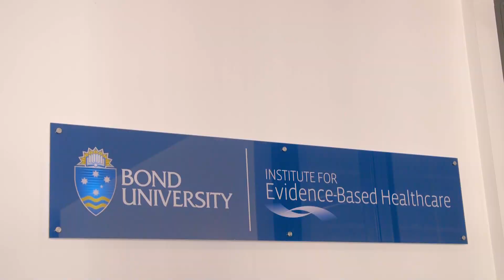Launching the Institute for Evidence-Based Healthcare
We’re proud to have launched the Institute for Evidence-Based Healthcare to heighten its impact and influence on the global health sector.

The Institute will deliver world-class research, engagement and training that will serve as a national and international resource for scholars, clinicians, system leaders, patients and families in the implementation of evidence-based clinical care.